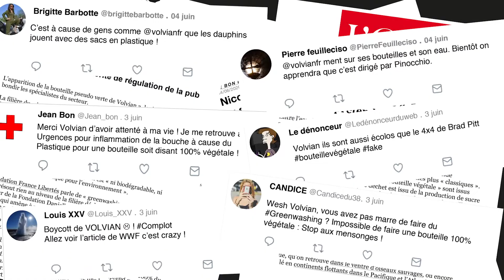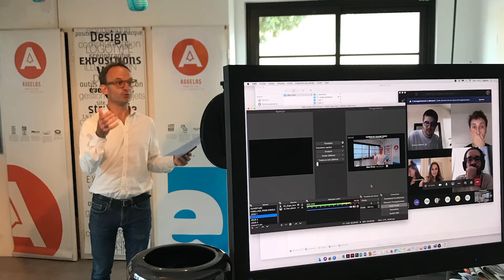SERIOUS GAME - Une nuit pour gérer une communication de crise !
Nos étudiants en formation communication ont eu une nuit pour gérer une fausse situation de communication de crise. Une expérience unique et intense qu'ils ont vécue 100% à distance !